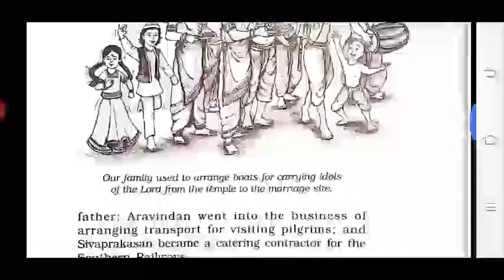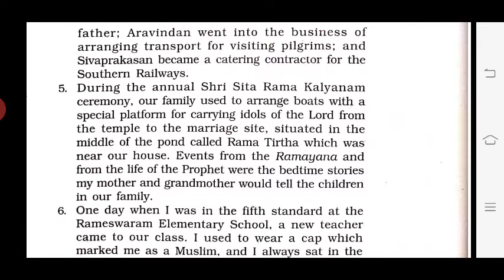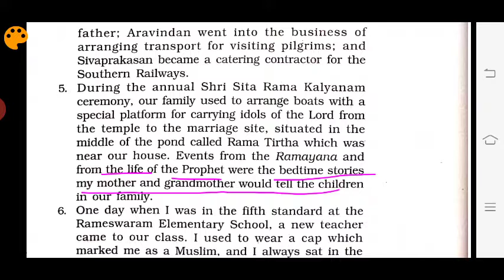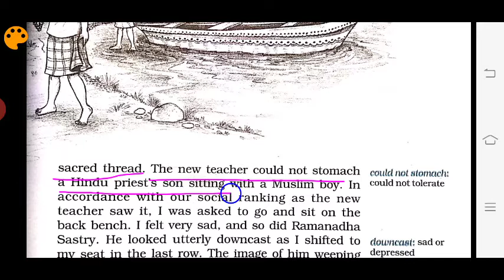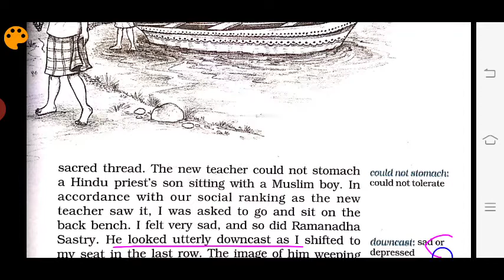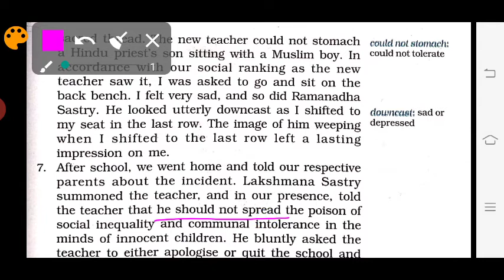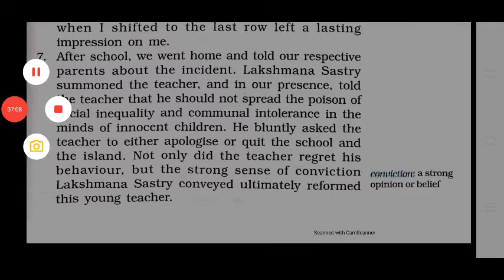English || Lesson 6 My Childhood || Class 9